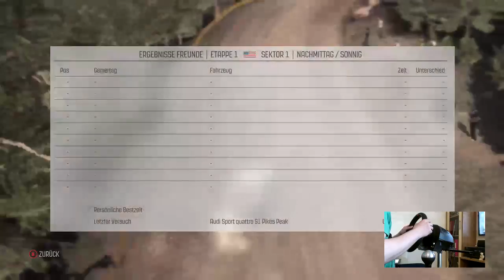Pikes Peak- Sektor 1 (Training)